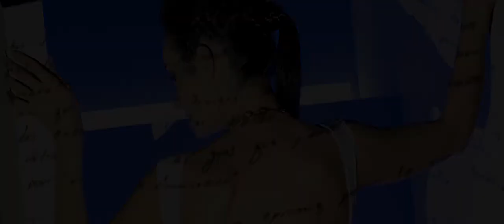Model Mirabella Iakhanova photographed by Dr. Hersh Chadha ARPS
Dr. Hersh Chadha ARPS photographed Mirabella Iakhanova during her modeling internship with him in Dubai on July 14th - August 7th, 2014.